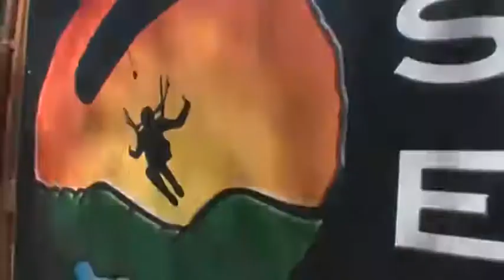Courtney Pietsch SKYDIVES!!